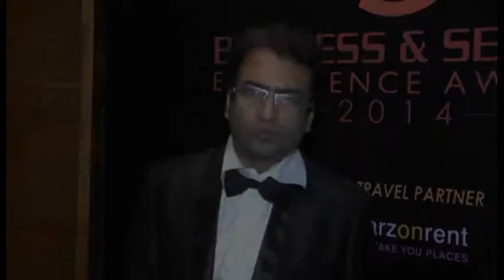Dr Praveen Gupta